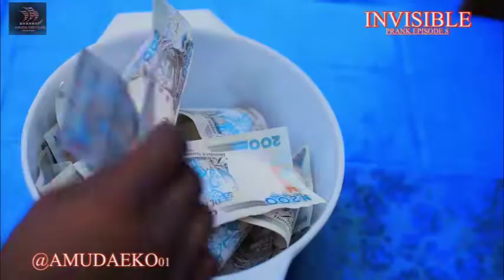THE INVISIBLE PRANK 😂😂😂😂